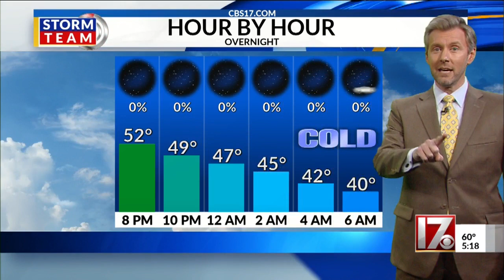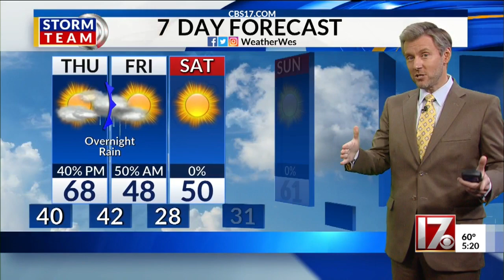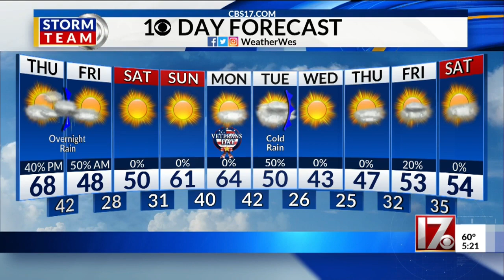Wes Hohenstein's 5pm forecast